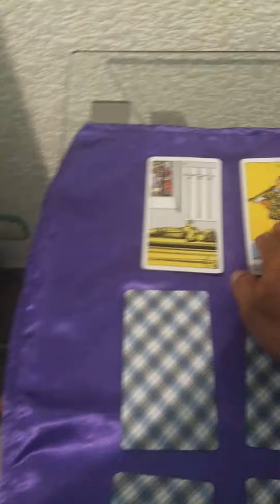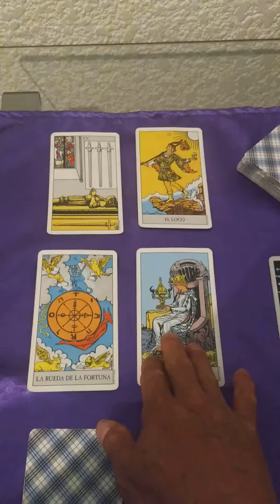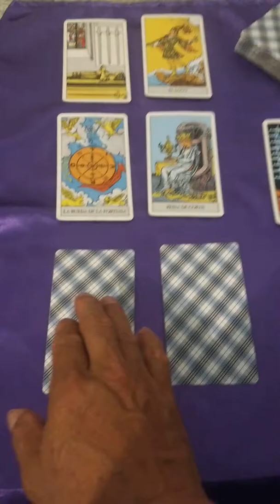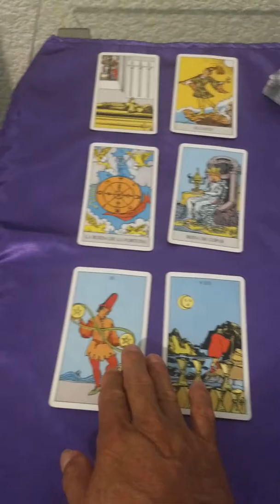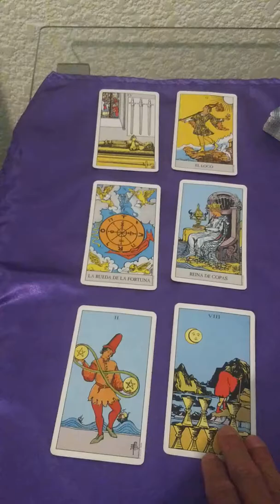Autolectura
Una explicación de una autolectura, donde cada día me sorprende el tarot.